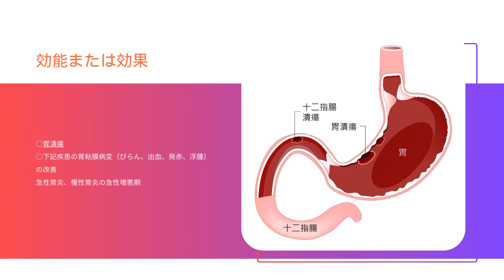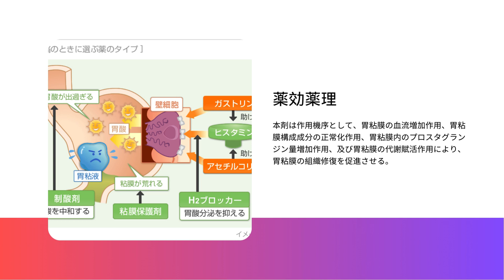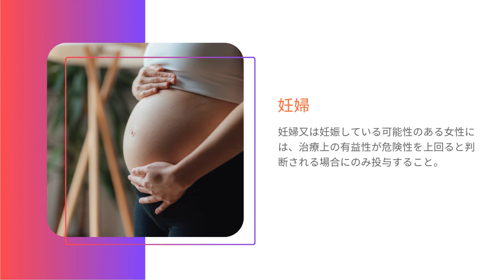アプレース - APLACE | 基本情報, 効能, 注意すべき, 副作用, 用法・用量| トロキシピド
胃炎・胃潰瘍治療剤

アプレースとはどんな薬ですか？
アプレースは何錠飲みますか？
アプレースという薬は授乳中に使えますか？
アプレースの副作用は？